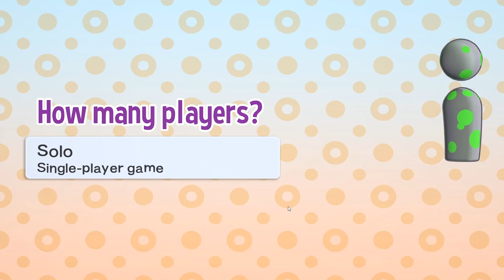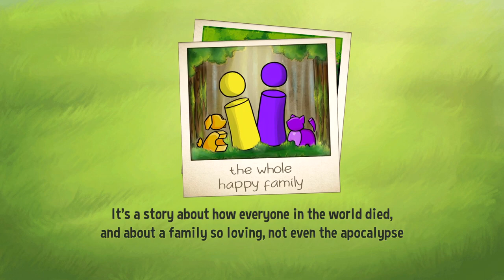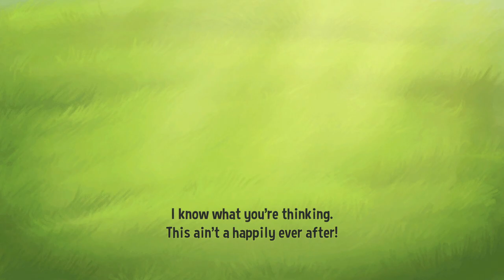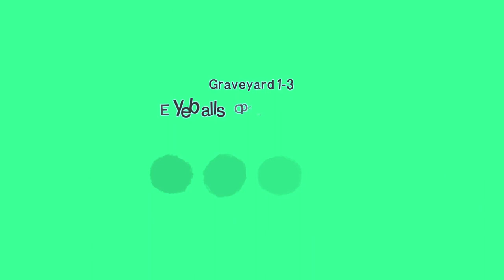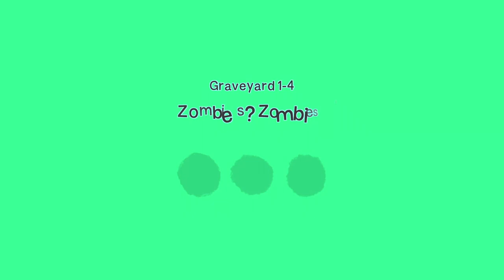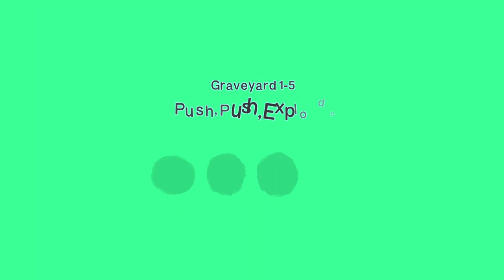Let's Try Love is Dead - Hugs and Pancakes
Game Description:

Reunite two freshly dead zombies as you scour the globe in search of the only thing that matters after the apocalypse, your beloved pets. With a whimsical, light-hearted approach to the zombie genre, Love is Dead is a fun and funny puzzle game for everyone that believes true love lasts forever... even beyond the grave.

Successor to the hit 'i saw her' web game series.
Play in single player or local co-op, for those with a friend or sweetie.
Find secrets and collectibles in a world brimming with discovery.
Beautifully bouncy art and music.

Designed by Nick Yonge of Curiobot, creator of the i saw her series.

Narration by Elspeth Eastman (League of Legends, Dead Island: Epidemic, Crypt of the NecroDancer, Torment: Tides of Numenera)
with additional voices by Markus Spodzieja and Chad Knick

Original soundtrack by dloot (Coin Crypt, Sentry Knight 2)

with 2D art by Kateh May, and a 3D art team of Chris Vasquez, Xavier Garcia, and Fi Silva (3D talent behind Injustice 2, Mortal Kombat X, 100ft Robot Golf, Skullgirls, Steambirds: Alliance, Tasty Town, Heroes: Islands of Adventure, and others)

REVIEWS

“A long lived and enjoyable puzzler packed into a quirky love story with two zombies at the center of it all. This game contains a staggering amount of creativity and variety with almost no barriers for entry.”
8.0 – Handsome Phantom

“...An absolute delight to play through.”
8.0 – Pet Wolf Gaming

“it weaves a hopeful story of connections that can't be broken by anything.”
Indie Games The Weblog